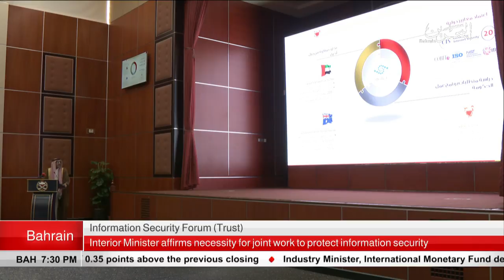BAHRAIN NEWS CENTER : ENGLISH NEWS 13-05-2018